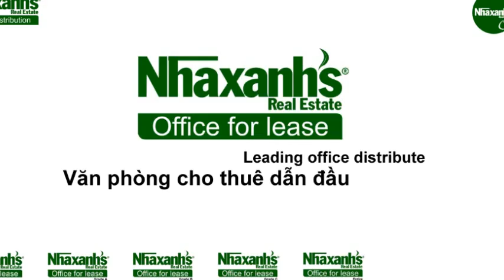Cho thuê văn phòng tiết kiệm tại đường Vạn Kiếp, Quận 1, Tp.Hồ Chí Minh